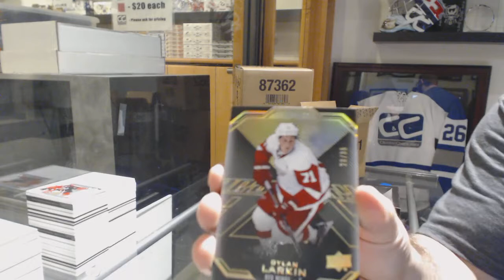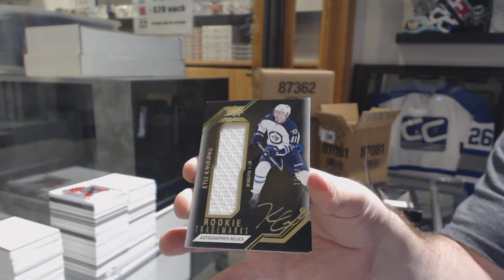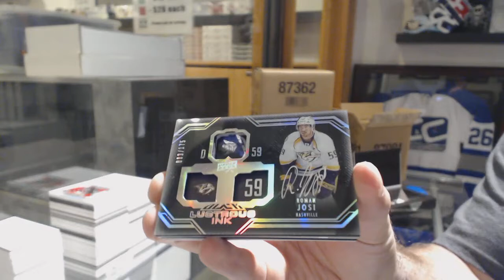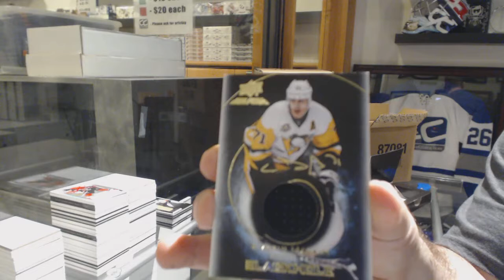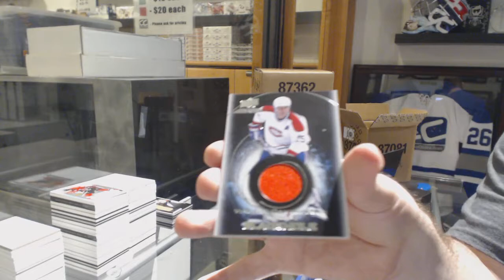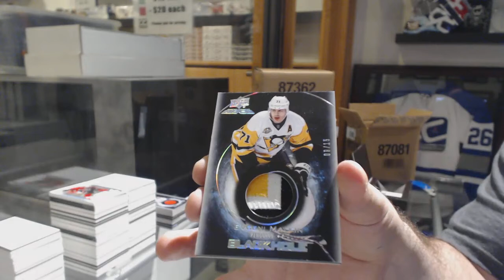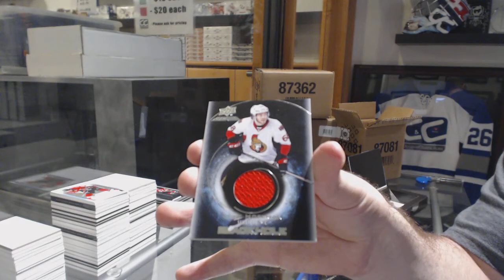16-17 Upper Deck Black Hockey 5 Box Break - C&C GB #8552